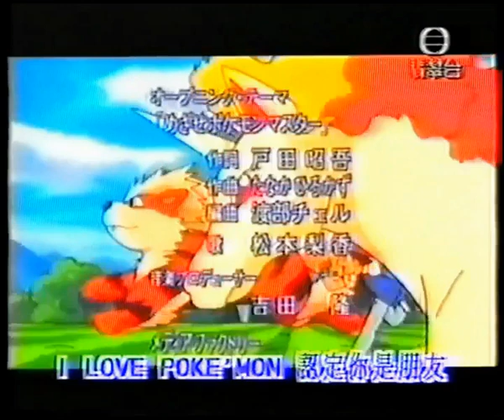寵物小精靈 (1998) - 唱：陳浩民 - 無綫第二版動畫 OP (截圖版)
(感謝 Michael Lai 借出影片)

曲：馬永齡
編：何志偉
詞：古倩敏
唱：陳浩民
監：陳永明
歌曲經過剪輯，配合了原版 OP 的長度。

由於原版 OP 被 Youtube 禁止上載，
所以我製作了這個截圖版，

動畫《寵物小精靈》於1998年在無綫首播，
香港版的主題曲和動畫名相同。

及《微笑沉睡比卡超》。
《寵物小精靈》是《兒歌金曲頒獎典禮1999》的候選歌，
得到「十大兒歌獎」及「金曲金獎」。

(2017年9月23日)

歌曲《寵物小精靈》亦收錄於：
陳浩民個人專輯《電視劇主題曲集 EP》(1999)
陳浩民個人專輯《A Day With Benny》(2001)
歌詞：

(Pikachu chu)
(Cha)

＃　活在球內盡是生命
　　集合能量彈力超勁
　　日日能陪伴著我　精靈的群星

　　踏在漫長路憑友情
　　活在銀河全憑著愛
　　終於一天必會得勝

　　專心與你　與你　去競爭比拼
　　十萬伏特電能效應
　　加些勇氣　智慧　期望作掌門
　　要用我技倆　盡訓練那寵物精英　＃

(Ah... Kachu)

％　Poke'Mon 日夜鍛鍊去取勝
　　沿路看遍每個都市
　　飛過綠樹片片山莊

　　I love Poke'Mon 認定你是朋友
　　打開心中的愛　便能用盡力量　(Get)　％

(Pika　Cha)

(重唱　＃)

(Ah... Pika)

(重唱　％　％　％)